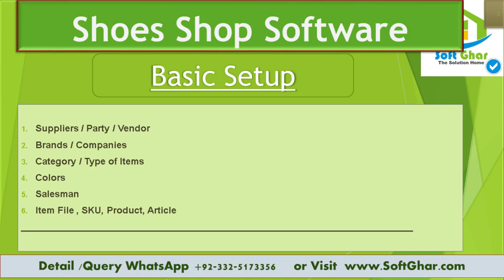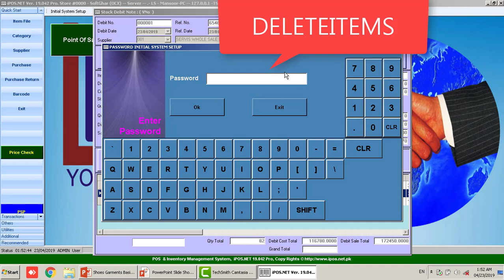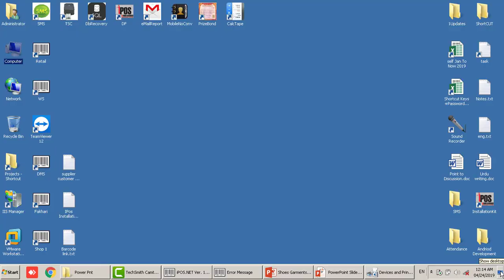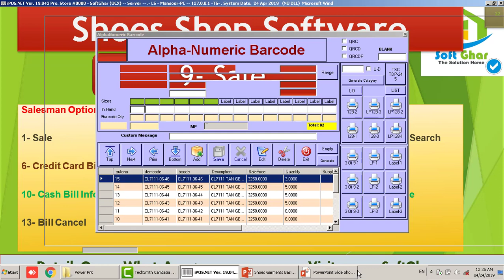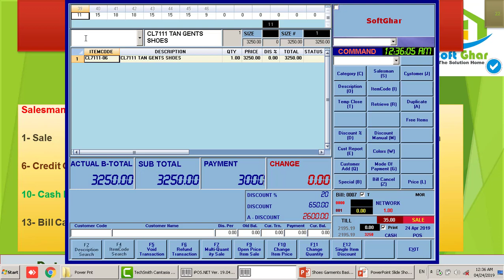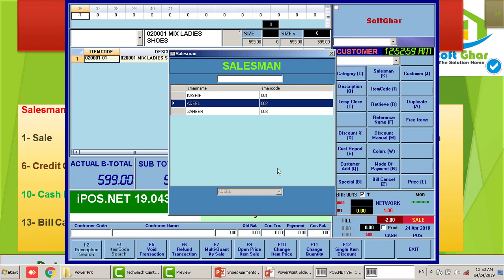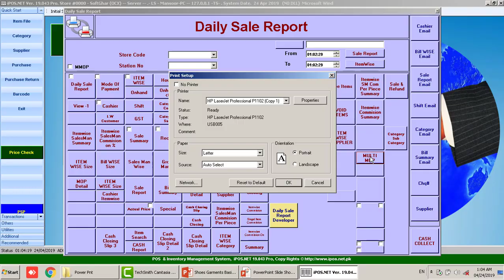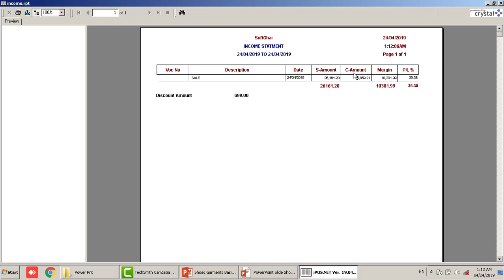Footwear Shop Billing & Inventory Software Demo Part 2 (SIZE WISE) |Mansoor Anwar |Urdu/Hindi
This Video Contain following Topic
Transaction Level
00:00:32 Purchase / Debit Note
00:13:04 Barcode Printing /Label Printing
00:23:16 Sale / POS Working
00:50:23 Reporting /Sale / Purchase /Stock Reports
00:54:04  Closing / Day Closing / End of Day / Software Backup

Customer Receipt
Supplier Payment
Expense Entry
Bank Deposit
Owner Withdraw

iPOS Software
(make your business easier)
Inventory & Account Software

We have vast experience in inventory and account software with 2000 plus installation around the globe.
IPOS Software fully Customize and Tailor made Software.
It’s Design and Develop According to Each and Individual Businesses Latest Requirements
Our Presence in All Big and Small City of Pakistan.

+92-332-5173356